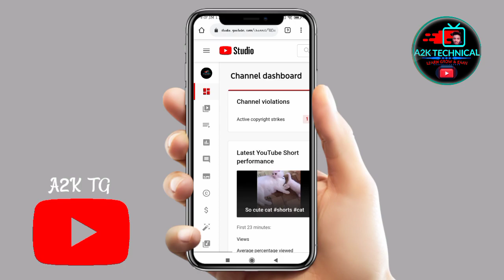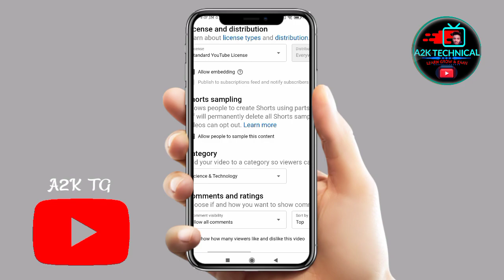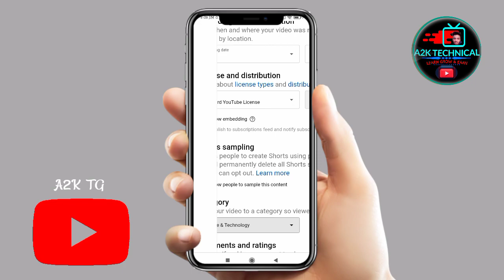How to Hide Like & Dislike on youtube Videos For Android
Welcome to A2K TG. I'm not gonna write long description, If you want to know more about channel then watch my videos. I hope you can find some Entertenment videos for yourself.